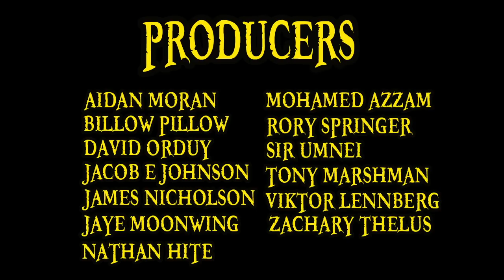Top 5 FEEBLE Old Men